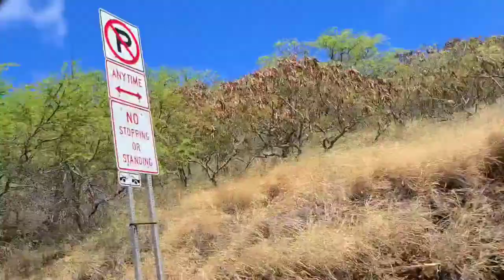Tours por isla oahu🏝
Los llevo por un Tours